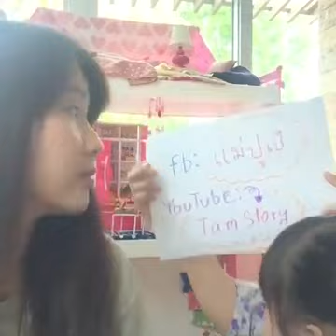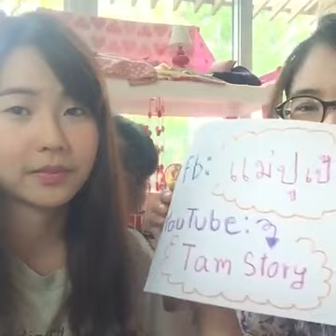บุกบ้านน้องเฌอแตม 󾆜🏼